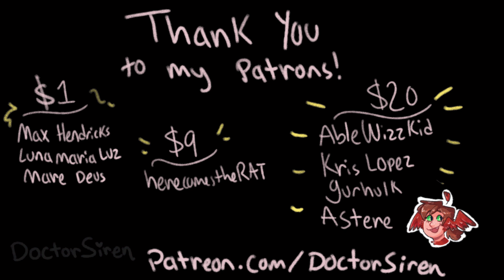Do You Blame Yourself || D&D Animatic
Hey! Mini animatic!
I was shown this audio by my party, and oh my gosh it fits by character’s backstory so well, even down to the fact that his name is Oliver

And yes, my character and the characters related to his backstory are all hermits hehe (boatem, specifically)

My D&D character - Sir Oliver Brotherhood / Detective Oliver Brotherhood
Other characters shown - Lord Charlie Dreamslayer, Luna Dreamslayer, Esvee, and Nascarlos
Final character shown is Raymond Brightblood! He belongs to ItsNotJustGibberish, one of my fellow D&D party members ^^

Quick summary of his backstory:

Oliver was cursed by a witch, and now whenever he does finger guns, it shoots a magic bullet (like Cuphead)

He accidentally unalived his four closest friends because of it, causing him to be on the run

That’s basically all you need to know haha

My Plugs:

Patrons get to see my videos early! Tiers range from $1 to $50
Tiers range from $1 to $50!

Thank you to my current Patrons:

Max Hendricks
Luna Maria Luz
Mare Deus
herecomestheRAT
AbleWizzKid
Kris Lopez
gurhulk
Astere
Ventus